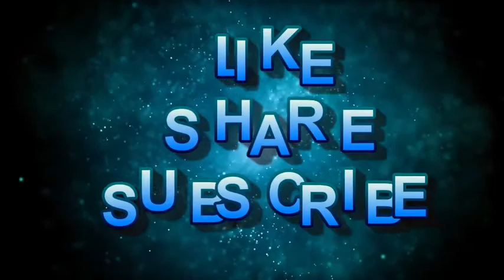PKC FULL FORM | FULL FORM OF PKC | पीकेसी फुल फॉर्म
,FULL FORM OF PKC, FULL FORM,

PKC FULL FORM,

PKC full form in hindi,

PKC full form in english,

पीकेसी फुल फॉर्म क्या है,

पीकेसी फुल फॉर्म क्या होता है,

पीकेसी फुल फॉर्म क्या होगा,

PKC FULL FORM KYA HAI, FULL FORM PKC,

PKC KI FULL FORM KYA HAI,

PKC KI FULL FORM HINDI ME,

PKC KI FULL FORM ENGLISH ME,

PKC Ka Full Form Kya Hai,

PKC का Full Form क्या है,

PKC Ka Poora Naam Kya Hai,

PKC full forms of words,

PKC full form meaning,

PKC kya hai,

पीकेसी क्या है,

पीकेसी का पूरा नाम,

PKC kya hai,